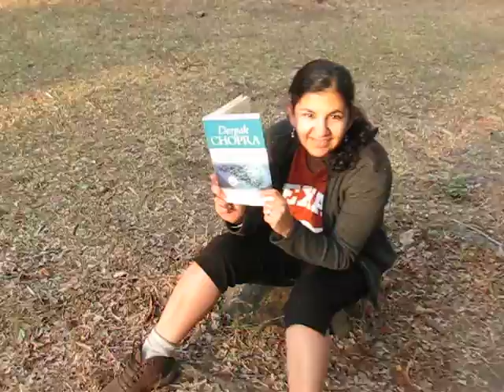Camping at Meztitla, Tepoztlan